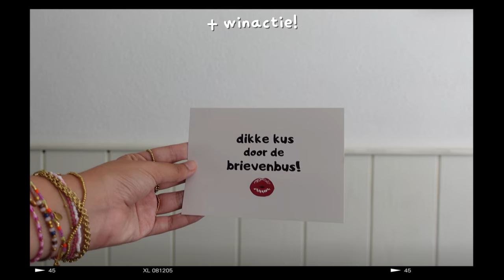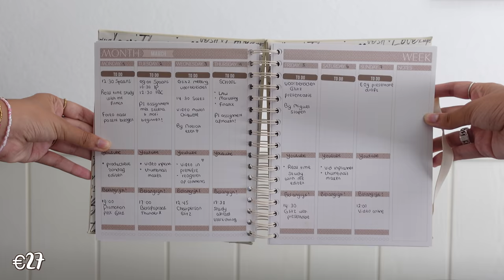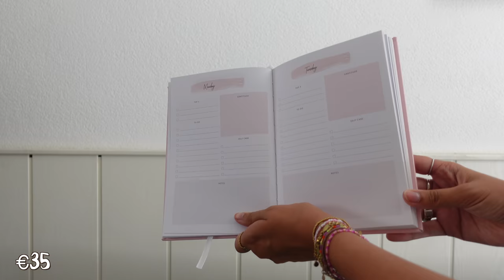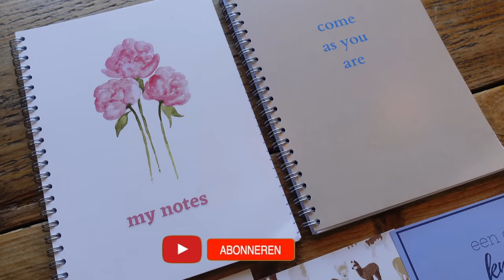Schoolspullen shoplog 2021-2022! & winactie! // back to school #1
Schoolspullen shoplog 2021/2022 | Back to school schoolspullen shoplog

in deze video heb ik de jaarlijkse schoolspullen shoplog voor jullie! Deze keer laat ik jullie zien wat ik allemaal voor schoolspullen heb gekocht voor het nieuwe schooljaar van 2021/2022. Ik heb de meeste van mijn schoolspullen geshopt bij de HEMA, en ik heb ook nog wat dingetjes van vorig jaar die ik toch nog even wilde laten zien omdat ze mega handig zijn om te gebruiken voor school! Hopelijk vinden jullie het weer leuk en veel plezier met kijken!

🌻 Jis-thelabel:
🌻 kortingscode: CHEY25
25% korting op allessss :)

🌻 Items die ik in de beschrijving zou zetten :)
One day at a time planner:
(uitverkocht op Amazon)
Deskplanner:

🌻 Timestamps
0:00 preview
00:06 wat we gaan doen in deze video
00:45 mee naar de Hema om schoolspullen te kopen
01:24 dit zijn de schoolspullen die je nodig hebt in je leven :)
10:33 win-actie met jis-thelabel!
11:59 thank you allemaal :)

🌻 OVER MIJ
Hey ik ben Chey en wat leuk dat je op mijn kanaal kijkt! Op mijn kanaal kan je super veel leuke video’s verwachten van school video's, fashion, lifestyle tot mukbangs en nog veel meer!
Heel erg bedankt voor jullie support, loveyou all! X

🌻 VRAGEN
Hoe oud ben je? 20! (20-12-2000)
Wat is je afkomst? Nederlands, Spaans en Indonesisch!

🌻 SUBCOUNT: 12.961